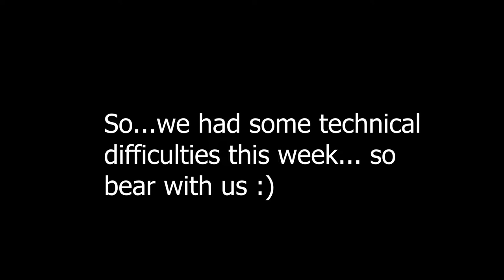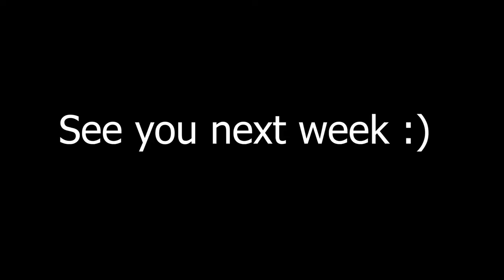Studying Abroad: Don't Get Lost in Translation - FYE Podcast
The Podcast Crew is joined by Jacklyn Donez to discuss Studying Abroad and her experiences in the UK through the UTRGV Studdy Abroad Program.

Upcoming events if you are interested in studying abroad:

9/5/2018 - Edinburg Study Abroad Fair @ Ballrom 12:00-2:00pm
9/6/2018 - Brownsville Study Abroad Fair @ Salon Cassia 12:00-1:00pm